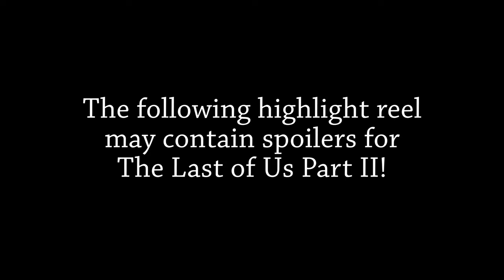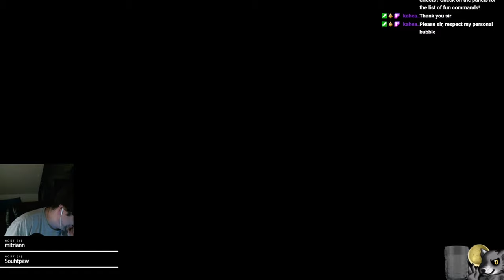Summer 2020 Stream Highlights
Here are the stream highlights as of summer 2020!